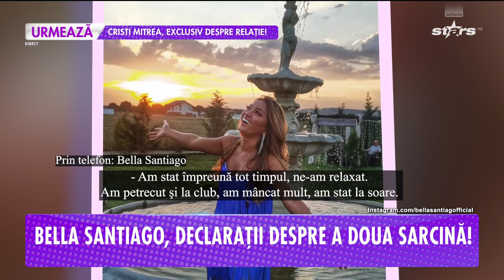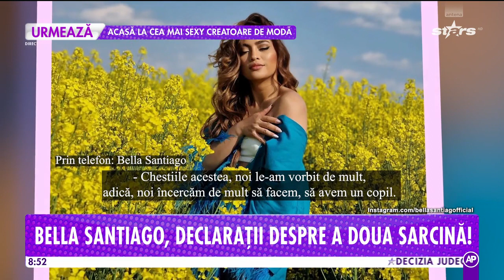Ce planuri are Bella Santiago după întoarcerea din luna de miere: Încercăm să avem de mult un copil!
Proaspăt întoarsă din luna de miere, Bella Santiago face dezvăluiri despre cel de-al doilea copil, dar, ne spune și despre cum a petrecut cu soțul în escapada romantică!